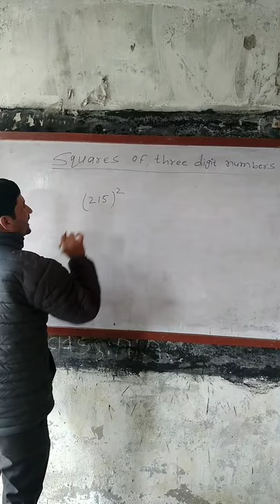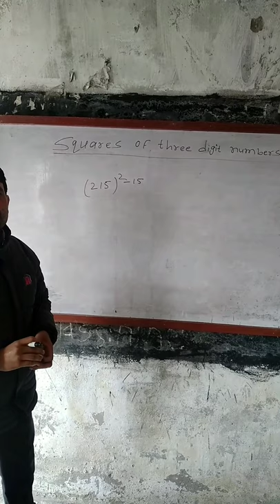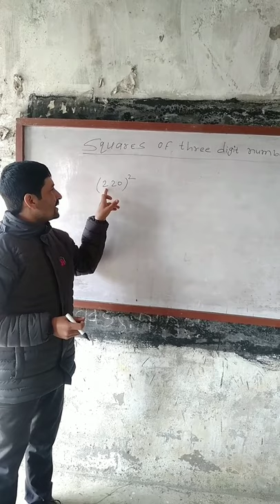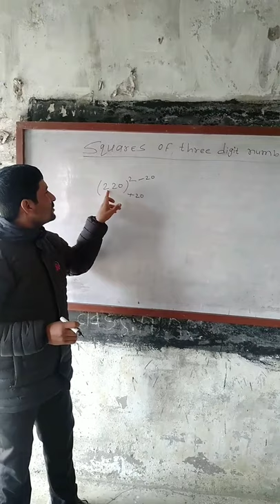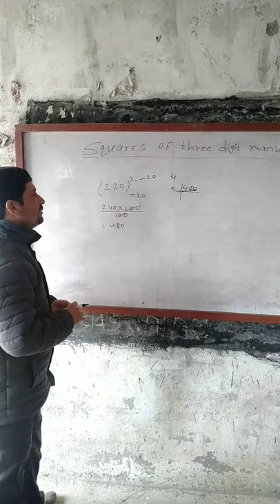square of three digit number